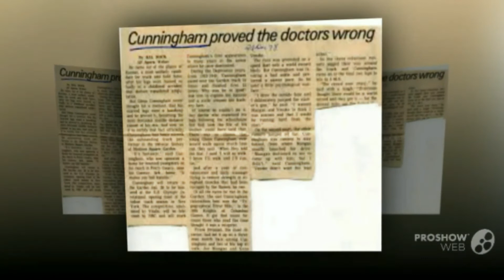Runner's Inspirational Story -Glenn Cunnigham (malayalam)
Running Inspirational Story -Glenn Cunnigham please do watch it